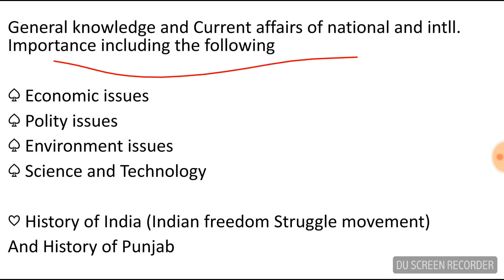SYLLABUS PPSC COOPERATIVE INSPECTOR